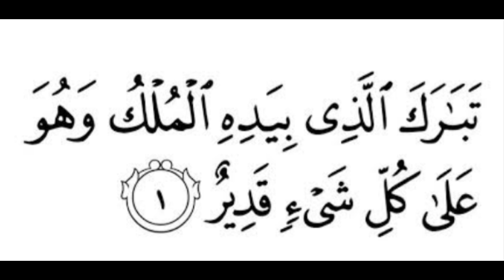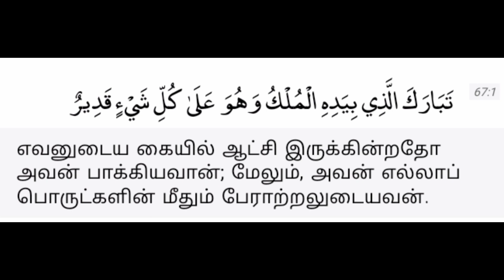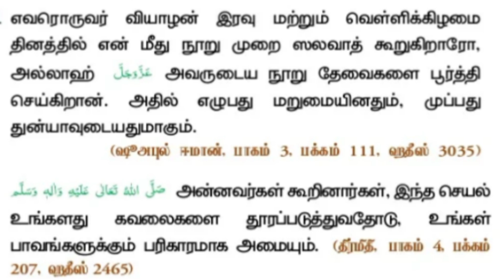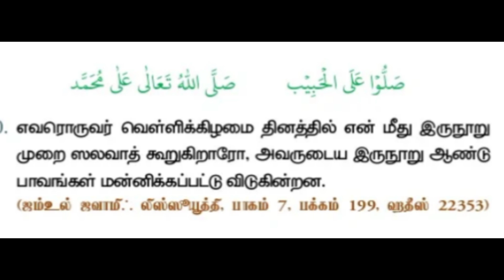ஒரு வாரத்தில் மாற்றம் தெரியும் இரண்டு திக்ரு